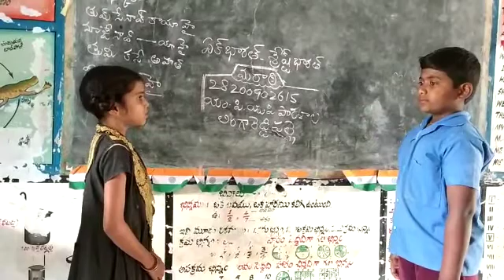Bhasha Sangam, MPUPS Lingareddypalle, Kalasapadu Mandal, Kadapa Dist. Marati bhasha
Video from Stanley Thummedha